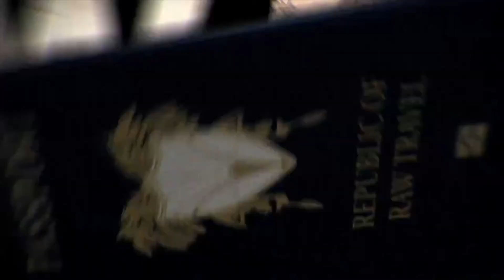The Raw Behind Raw Travel Episode 4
The Raw Behind Raw Travel Episode 4 from The Lounge Network. Like this? Watch the latest episode of The Lounge Network on Blip!

Robert Rose and co Host Carlos Phoenix continue their coverage of the behind the scenes and adventures of Robert putting a travel show together independently and have it not only nationwide but also in international countries.
This week we cover two episodes which focus on Colombia.
It happens to be Carlosapos; Parents and his wife place of origin.
So the conversation became a little trip of reminiscing.
Check out why Colombia can be your next destination.

In the end of the episode you will see clips of the next episode on Colombia. Check for channel listing.